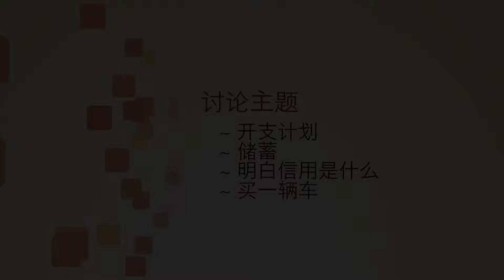Credit Canada - Cantonese - Welcome (part 1/5)